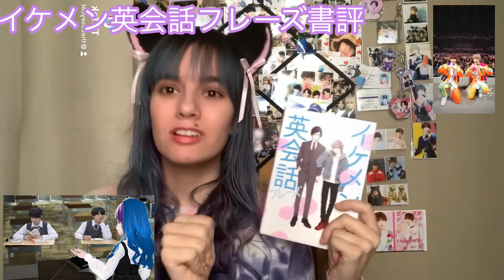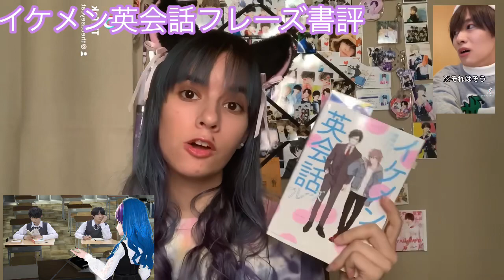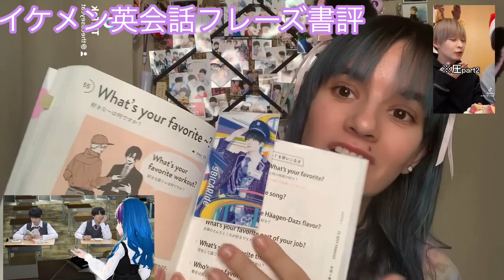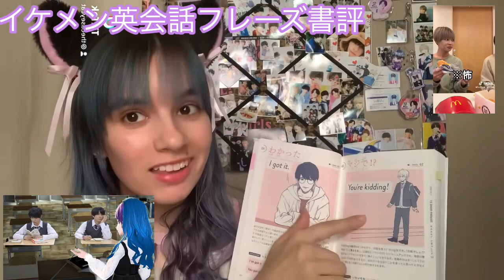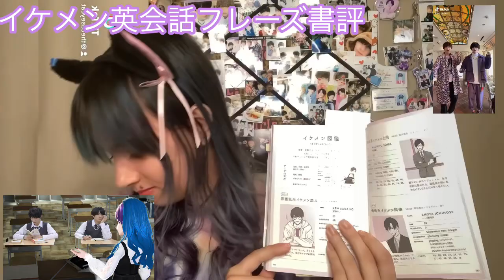Let’s learn English and Japanese from handsome men! ( イケメン英会話フレーズ書評)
Hey neko-Chan’s ! Welcome to my next video!! This video I introduce you to a book where you can learn English and Japanese from handsome men!

SayoNYAra